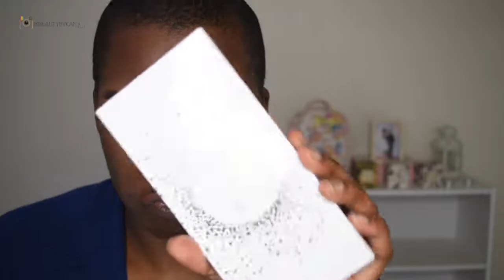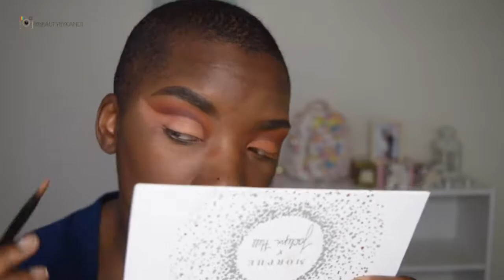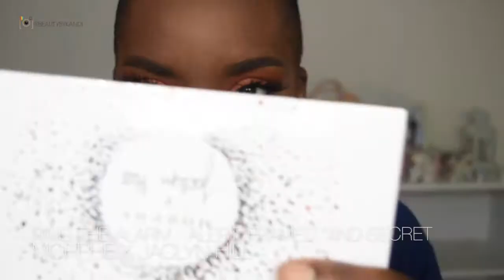JACLYN HILL X MORPHE | VAULT COLLECTION | REVIEW & DEMO | BEAUTY BY KANDI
This is a review on the new palettes from Morphe and Jaclyn Hill. During this review, I use the Ring The Alarm Palette.

I hope you enjoy the video, share the video if you do :)

Be you and Be Beautiful!

M A K E U P   D E E T S:
NYX Cosmetics | Conceal Correct Contour - Dark, Pencil Liner - Nude
Morphe x Jaclyn Hill | Vault Collection - Ring The Alarm
MAC Cosmetics | Lip Pencil Espresso

B U S I N E S S:
beautybkandi@gmail. com

M U S I C:
Released by:
NCS

Honesty is key the number one thing on my channel, thank you for supporting me!